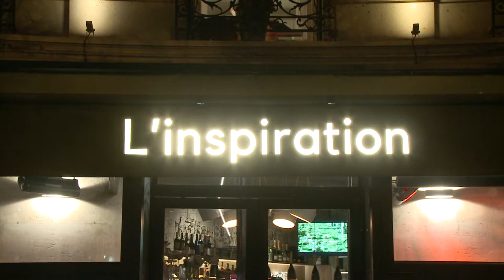Restaurant, café, bar à Paris - Montparnasse : L'INSPIRATION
Bienvenue au 65 boulevard Pasteur à Paris dans le 15 eme arrondissement.
Pour un verre ou pour manger notre équipe saura vous servir tous les jours de la semaine.